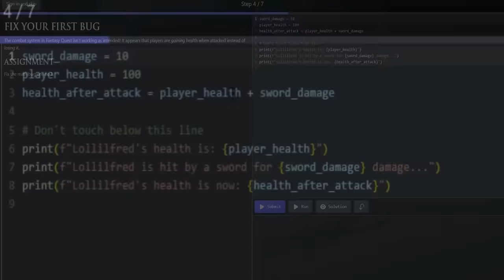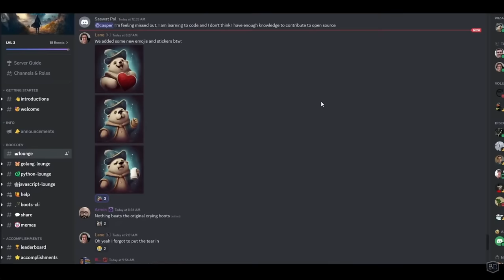This Was One Of The Hardest Things I've Ever Done (Trailblazer Reloaded #2)